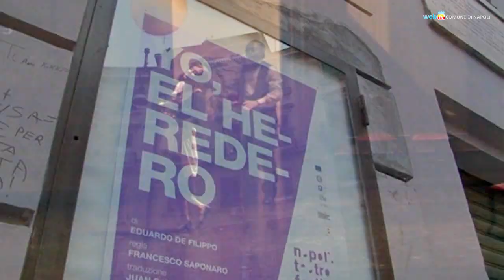Il Napoli Teatro Festival Italia torna a settembre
Con le prime di "Wonderland", "Quando eravamo lupi", "Birth of the phoenix" e "The suit" si conclude la prima parte del Napoli Teatro Festival Italia 2012; a settembre la coda della rassegna coi lavori di Enzo Moscato e Antonio Latella.